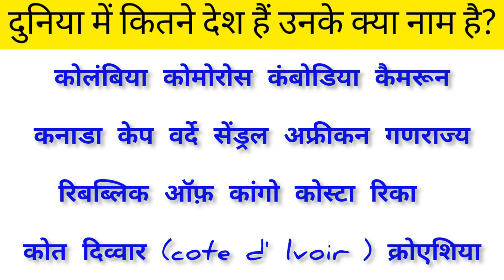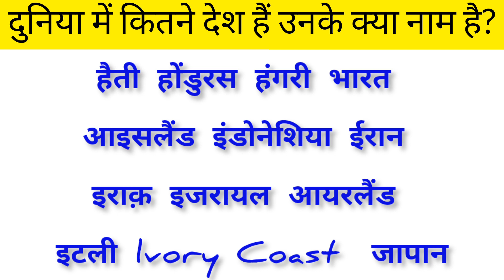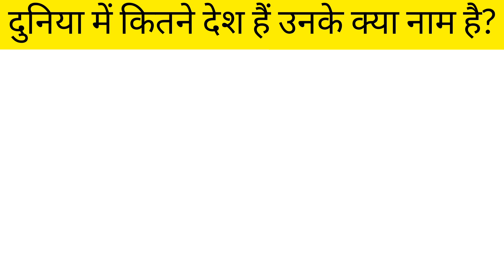दुनिया में कुल कितने देश है उनके नाम l How Many Countries in the world l vishwa me desh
आज इस video में हम जानेगे की विश्व में कुल कितने देश है उनके और उनके नाम क्या है?

दुनिया में कुल कितने देश है
दुनिया में कितने देश है
इस दुनिया में कुल कितने देश है

Duniya me kitne desh hai 2023
Duniya me kitne desh hai name list
Duniya me kul kitne desh hai